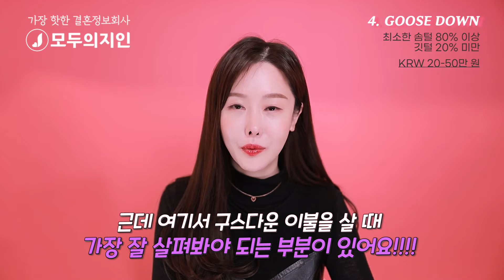받으면 너무 좋아서 눈 뒤집힐 남자친구 선물 추천 남친선물추천 [2022]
남자들이 선물 받으면 너무 좋아하는 것들!
남자친구 연말 선물, 발렌타인데이, 기념일 선물 모두 센스있게!!

☆개인 연애상담은 하지 않습니다☆